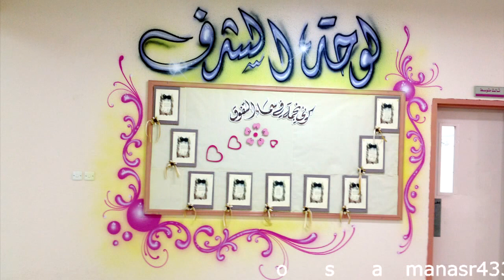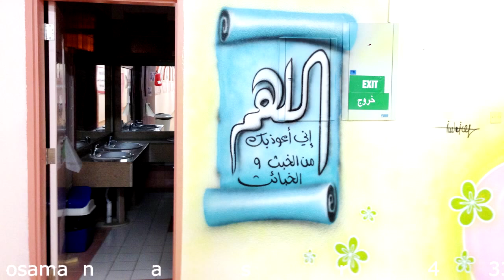رسومات مدارس متنوعة 2013 الرسام أسامة نصر 4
الرسام أسامة نصر
متخصص بالرسم ثلاثي الأبعاد

Artist Ossama Nasr
JOIN ME AT
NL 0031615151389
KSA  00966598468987